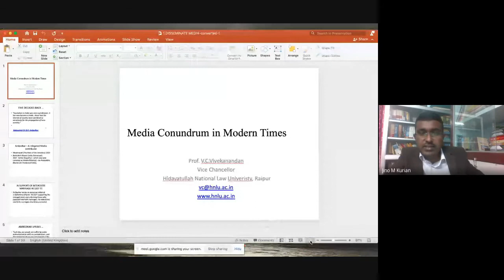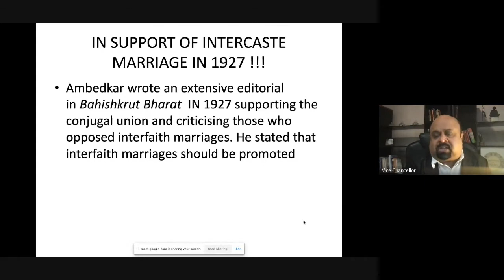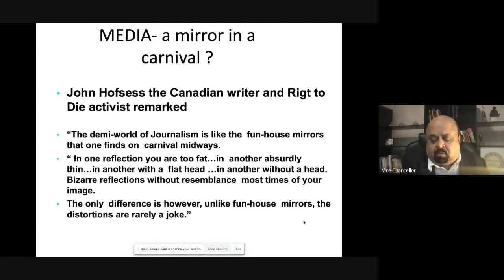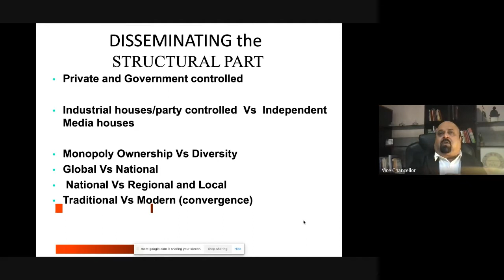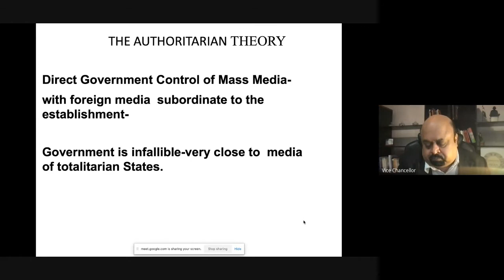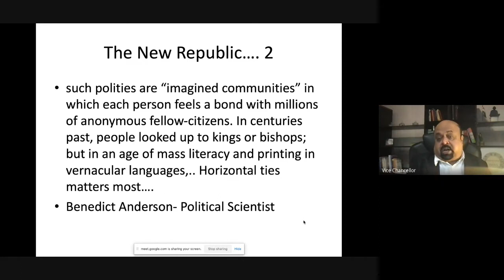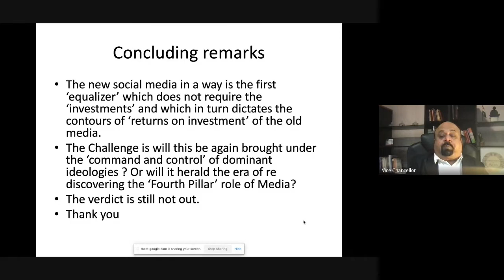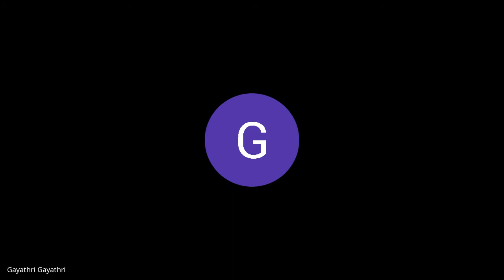DR . B R AMBEDKAR MEMORIAL LECTURE SERIES _ 5 .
World human rights day celebration by
                                      LJRF
                           in association with
            MANDAVA SCIENCE FOUNDATION.

Welcome speech :
                                    JINO  M  KURIAN
                                    Member State Chapter ,LJRF.

Presidential Address :
                                  Prof. DR. BISMI GOPALKRISHNAN.
                                  Dean ,Faculty of law ,
                                  Mahatma Gandhi University ,Kottayam.

Speaker :
                                Prof .V .C . Vivekanandan.
                               Vice Chancellor,
                               Hidayatullah National Law ,Raipur.
                               IN TOPIC : MEDIA CONUNDRUM IN MODERN TIMES .

 Special Speaker :
                              Adv. NAGARAJ NARAYANAN.
                             Advocate High Court of Kerala
                            Director The Kerala Law Academy Law College.
                            IN TOPIC : DR.AMBEDKAR AND INDIAN CONSTITUTION .

Felicitation :

                           Dr. LAWWELLMAN. P
                           Assistant Professor
                          Govt. Law College ,Kozhikode .

                         Mr. PADMAKUMAR
                        Mandava Science Foundation and Head_ Department of                        Medical Studies ,Christ University.

                          CHINDU JOSEPH
                          President ,
                          LJRF Thiruvananthapuram district Chapter.

                                                                                 Powered by _Ljrfvoice.com.